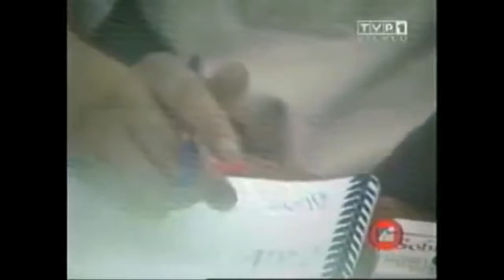No to pije czy nie pije?